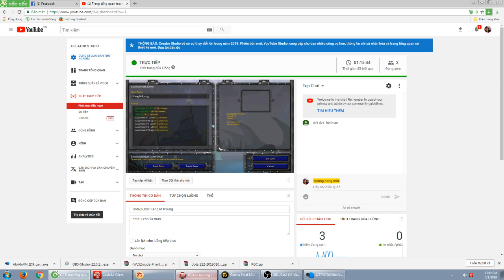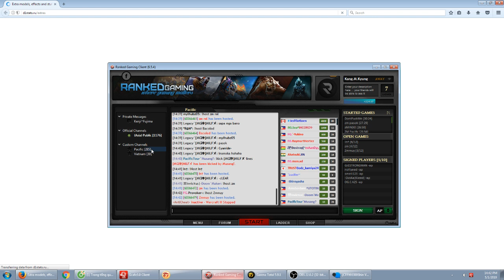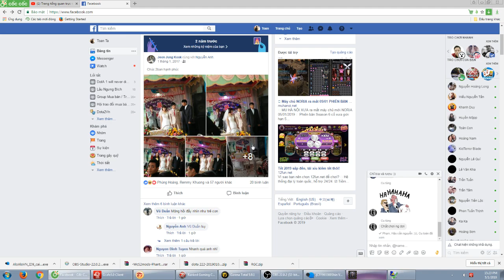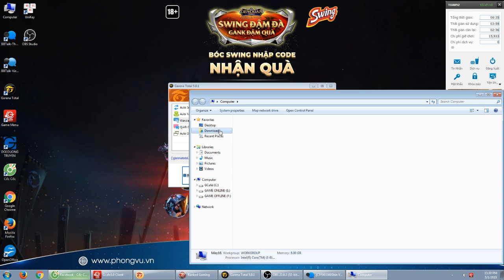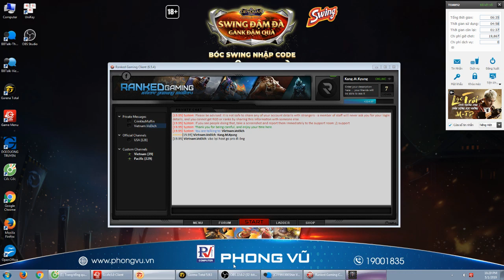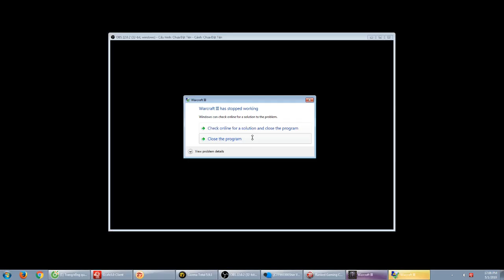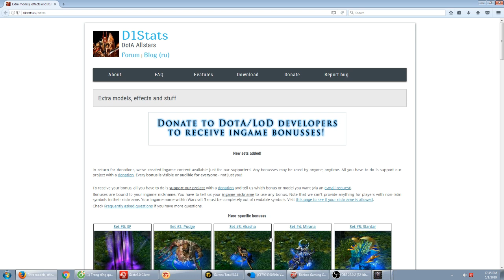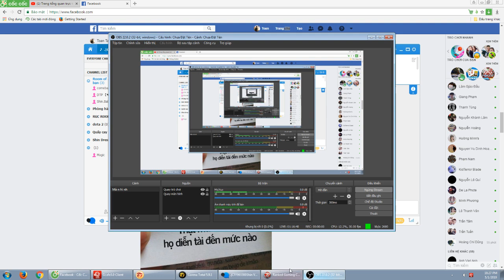Dota public Kang.M.KYung